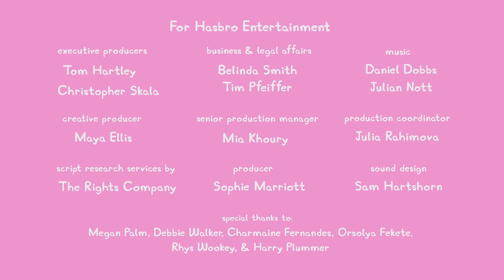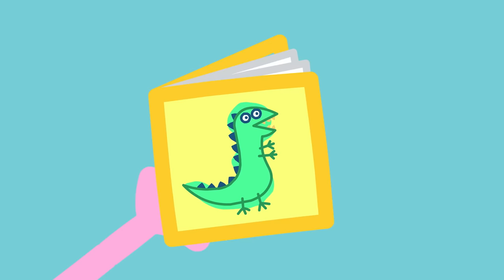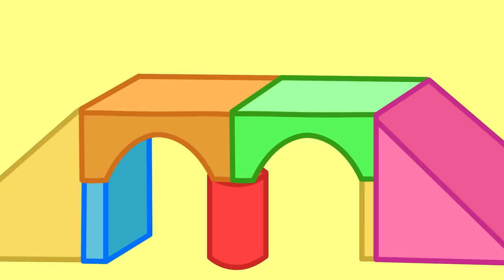Peppa Pig Tales 🚽 The Fancy Bathroom! 🫧 BRAND NEW Peppa Pig Episodes